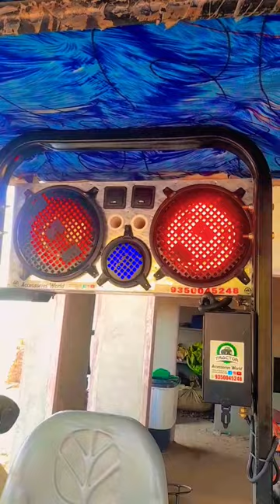Music system 12inch subwoofer for tractor